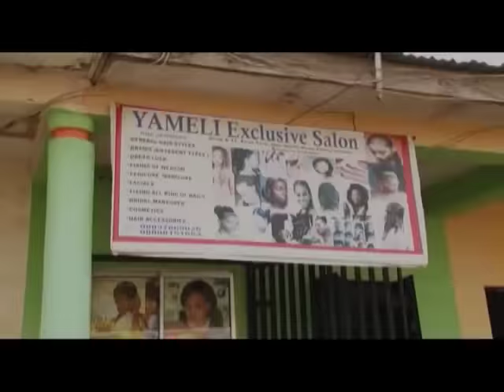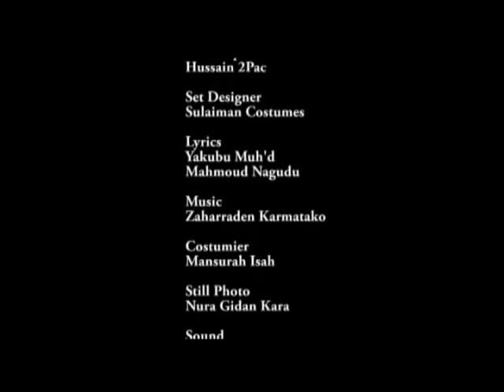WATA TA FI WATA Part 1 &2 HAUSA MOVIE ORIGINAL